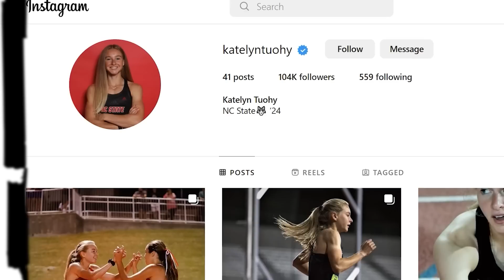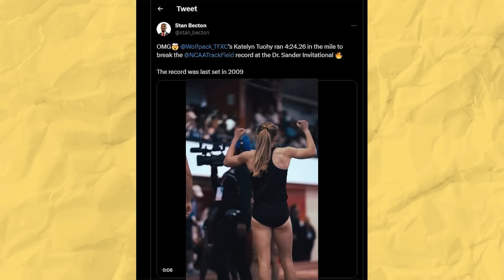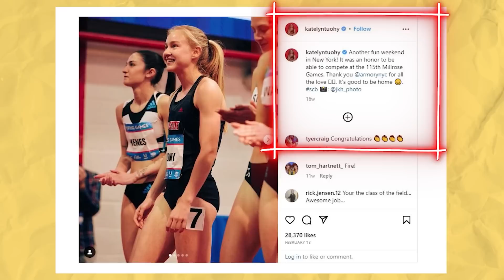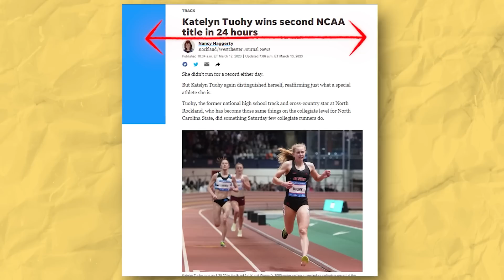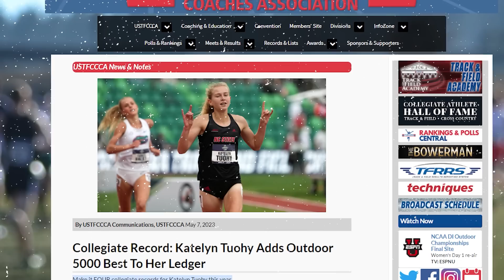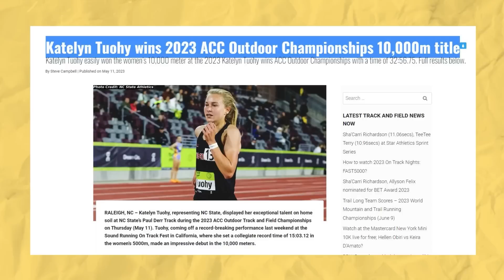Katelyn Tuohy Is OFFICIALLY Out Of Control!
This is a side of Katelyn Tuohy that not a lot of people see. She looks formidable on the track, with her game face on, or should I see race face on? So it's refreshing to see her that way. Mind you, this easy-going manner caught on camera was taken only a few minutes after she did something really and truly insane!

Yes, you heard that right! American middle- and long-distance runner katelyntuohy who asked for an Olipop after a race, just broke an NCAA collegiate record!

As of last month, Katelyn is a one-time ncaa champion and two-time NCAA Indoor champion. This month, wait for it…Katelyn set FOUR collegiate trackandfield records this year! Yes, four! How crazy is that!